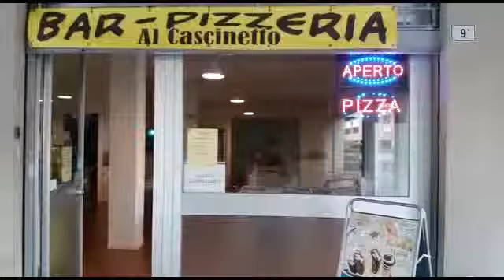BESPOT - Bar pizzeria Al Cascinetto (Cremona)